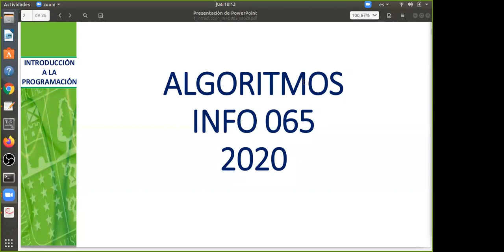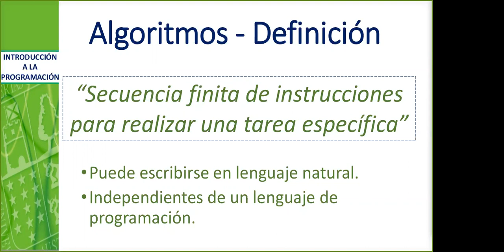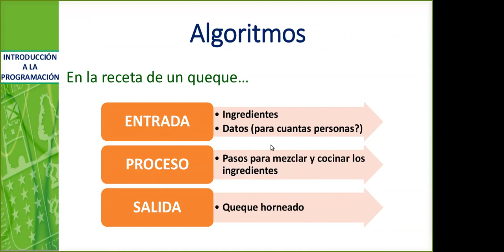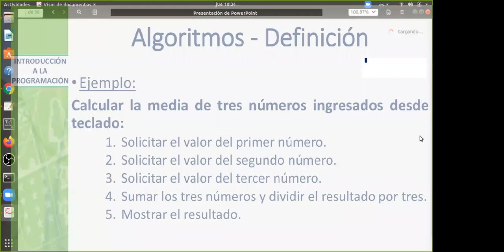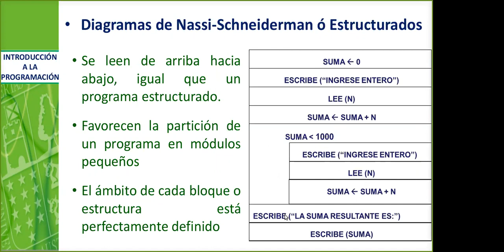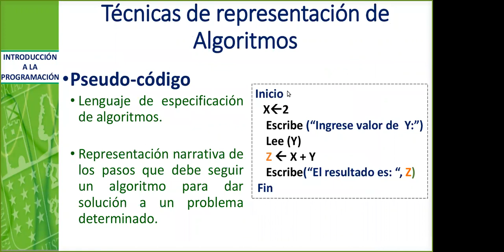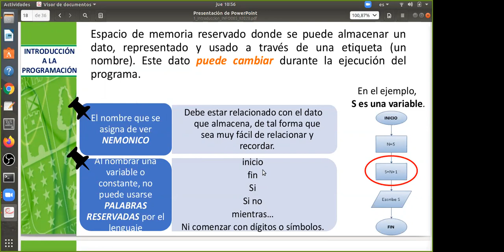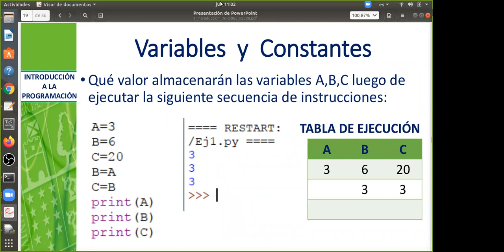[INFO065] Clase 1 Introducción